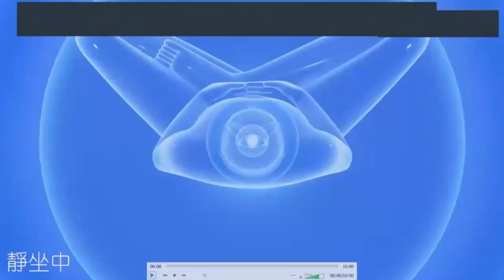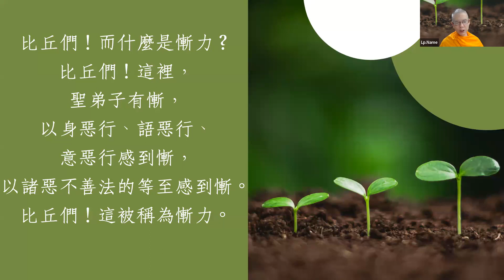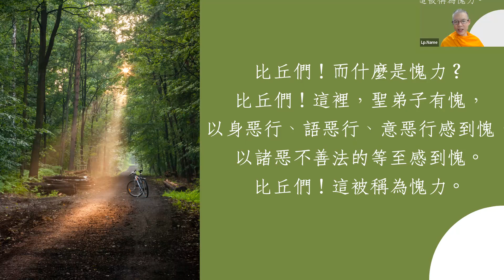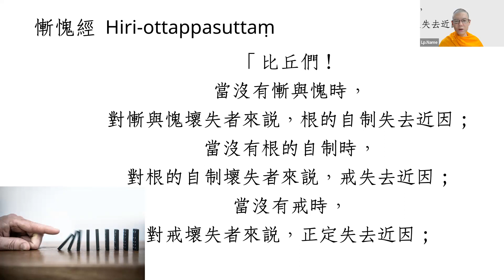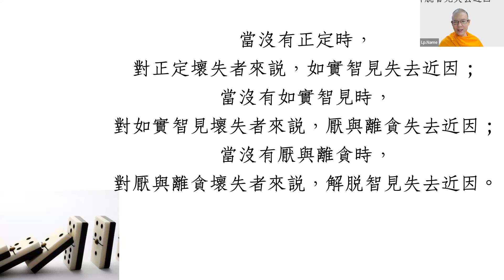2023.07.27 每日輕鬆靜坐/力經6